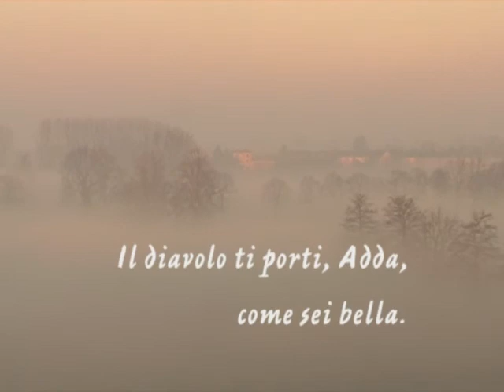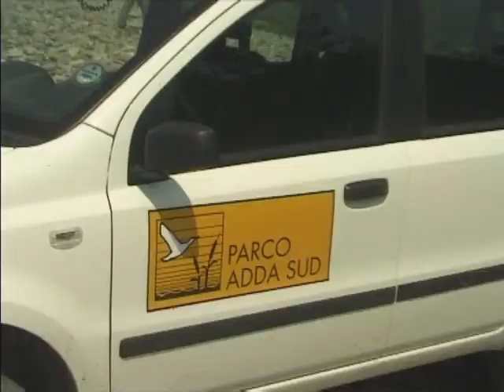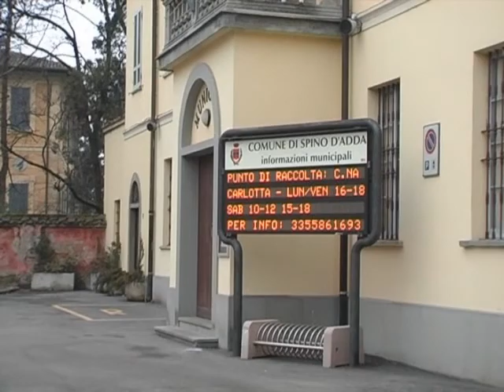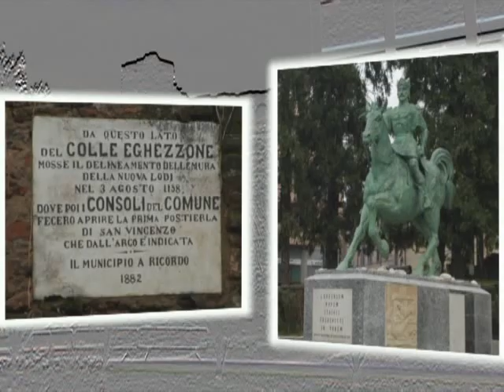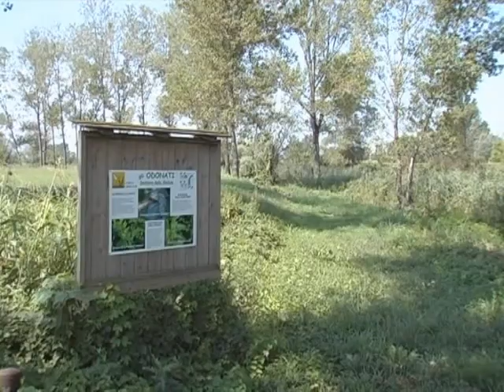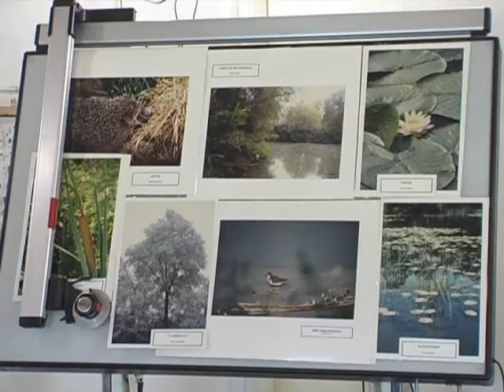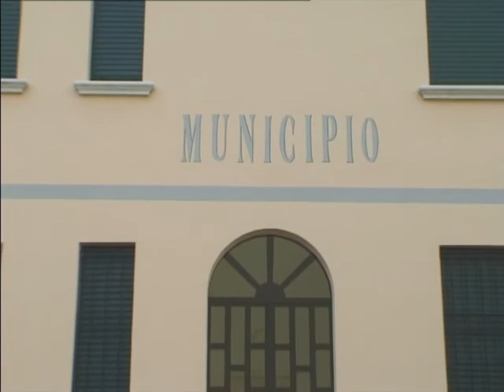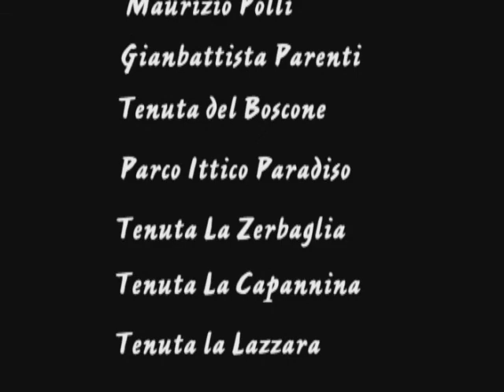Adda come sei bella